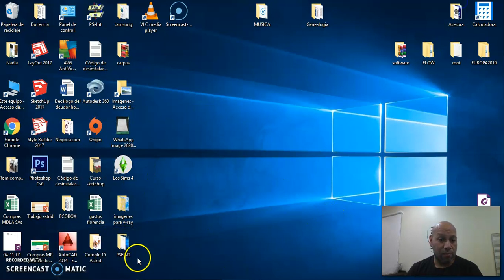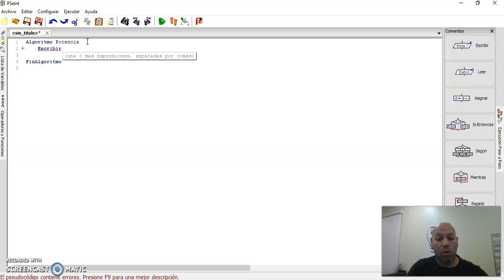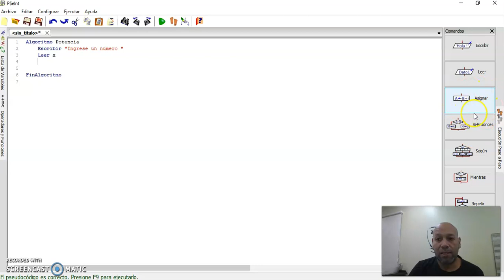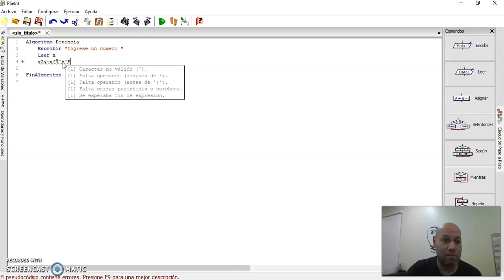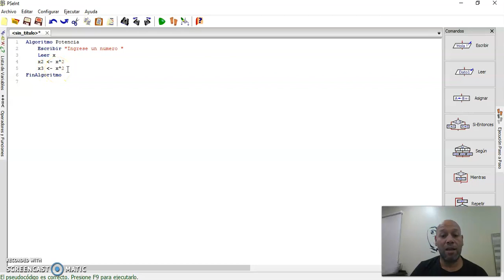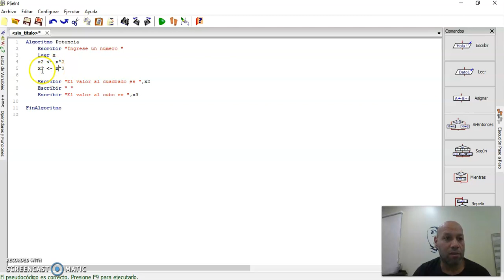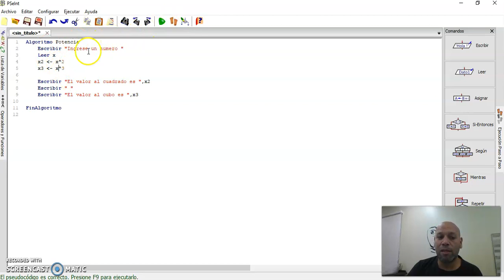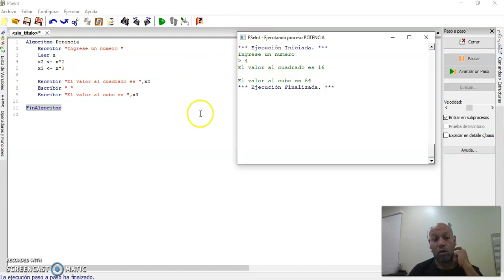Potencias en Pseint#4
Realizar una Potencia en Pseint